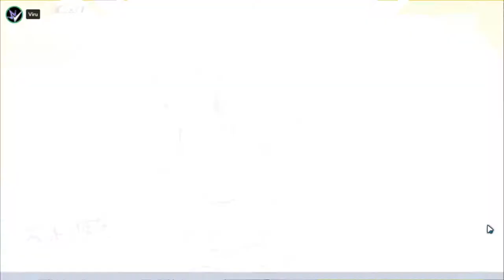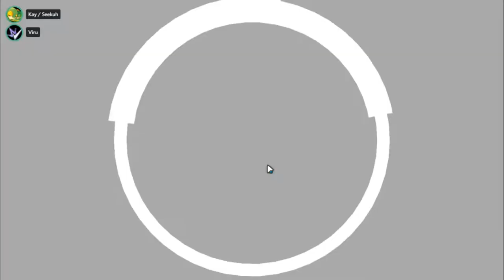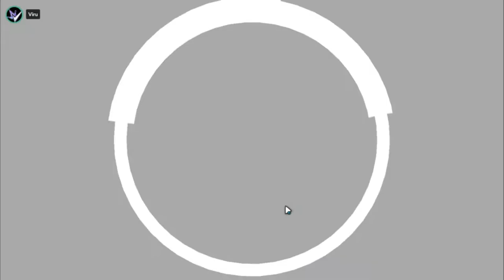Crossing Void - How to be a responsible adult (Part. 2) Feat. Jankster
So I hop on for a bit, play some Osu! with peeps in the server and one of them reminds me to hop on for DD (Decrepit Dream) and shortly after, Jankster hops in chat, and asks me to do pulls for him, I was more than happy to! and BOY did we get lucky! Hope you enjoy the video! :D

and never forget...  to stay cool, Fools!

~Viru